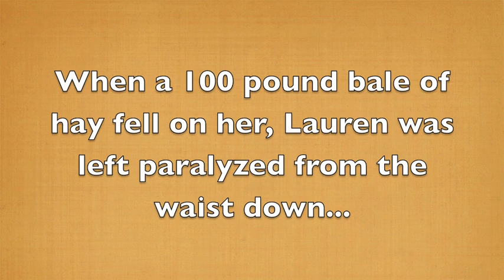Lauren Barwick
Lauren Barwick and her partner Paris at the Parelli Horse and Soul Tour in Harrisburg, PA